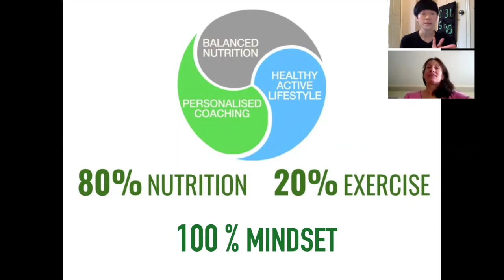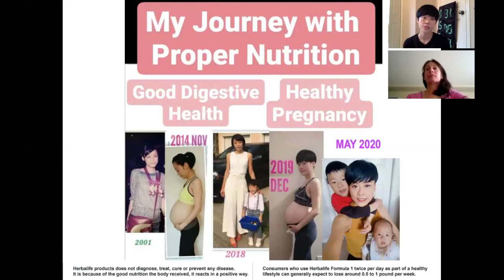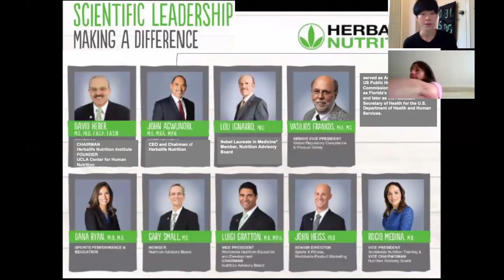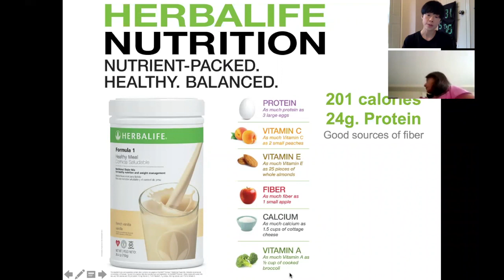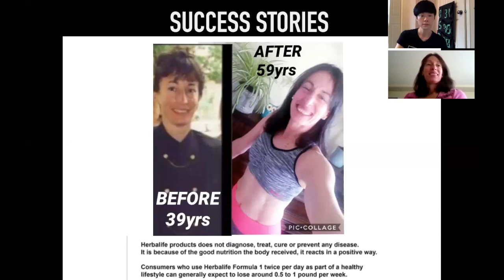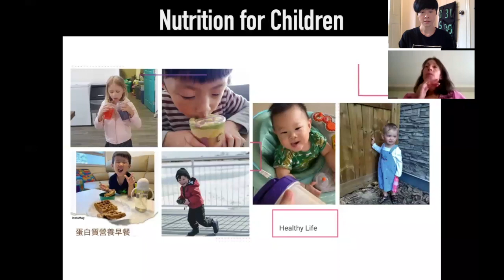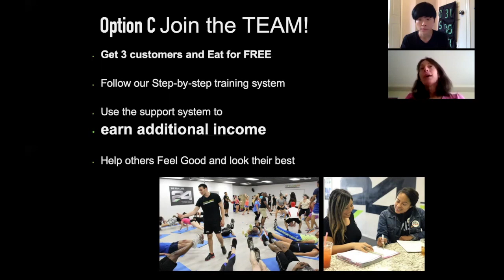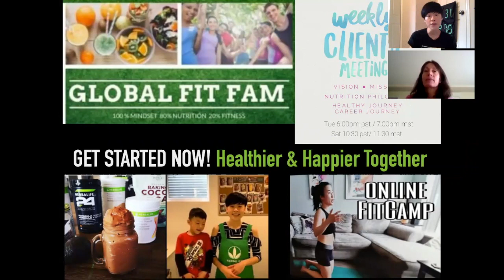Why HERBALIFE NUTRITION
If you have always been curious about why the Herbalife Nutrition Opportunity has been such a big movement in impacting people's lives and all the communities around the world, this is a meeting you don't want to miss.

May be getting healthier and building stronger immunity is what you want at the moment.

Maybe you want to make extra income to support your family.
May be you want to find value in the repetitive routine in new normal
Maybe this opportunity is for you.